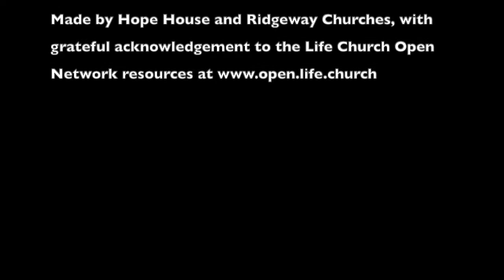Kids Preschool, Fears IV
Sometimes it's scary to do new things. Let's see what God's Word tells us about that.